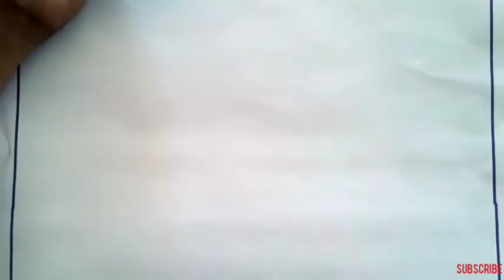My subscriber pencil drawing | B Harish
anybody wants their pencil sketch drawing...
Watsup number.8341066363